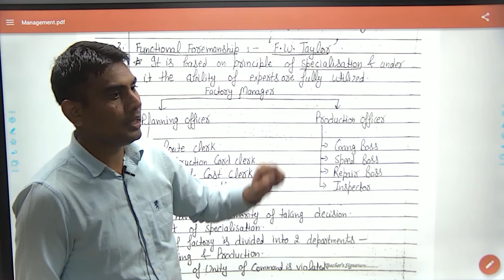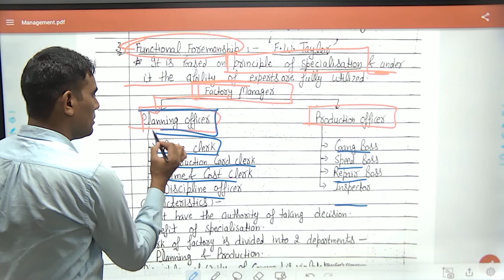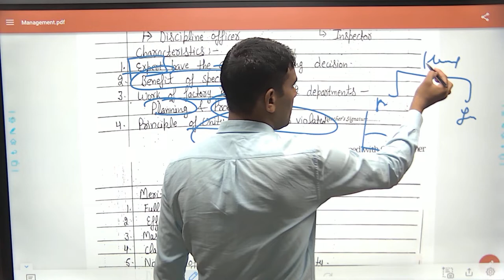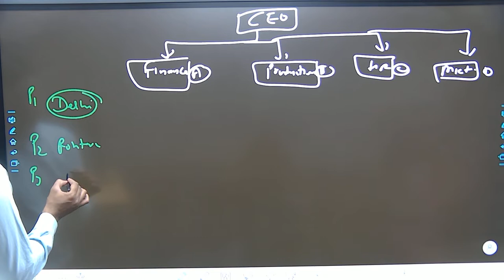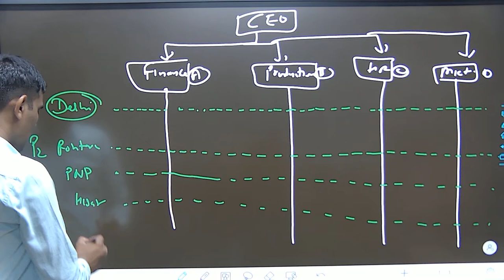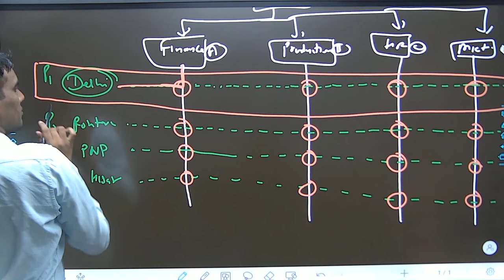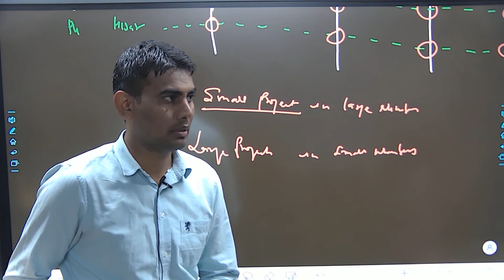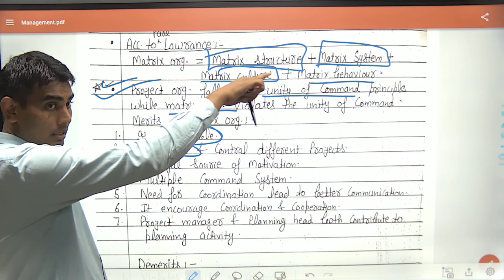Management-8 II Functional and matrix organization II